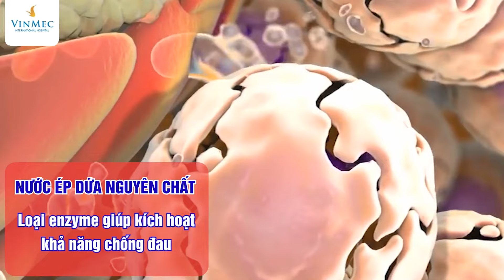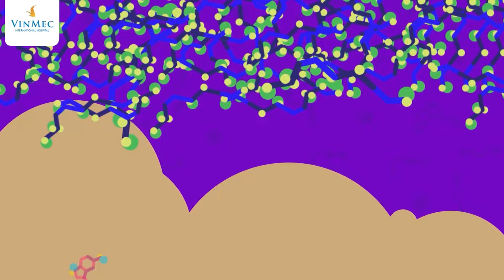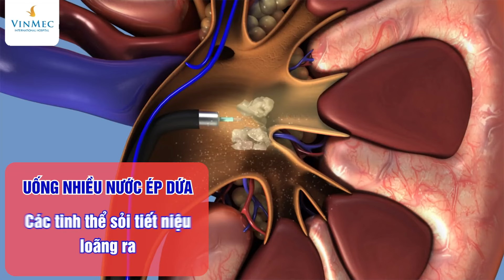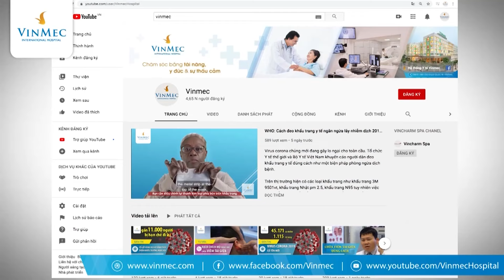Nước dứa ép có tác dụng gì, chữa sỏi thận được không?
Nhiều người vẫn thường hay thắc mắc “nước ép dứa có tác dụng gì?” hay “uống nước ép dứa có giảm cân không?”. Theo Bác sĩ YHCT Vũ Văn Tài, Trung tâm YHCT Vinmec Sao Phương Đông thì có rất nhiều tác dụng của nước dứa ép. Trong đó, phải kể đến như: Chống viêm; phá vỡ những cục máu đông và giảm tích tụ cholesterol trong động mạch; hạn chế cảm lạnh và dị ứng; nước dứa ép giúp hỗ trợ hệ miễn dịch và rất tốt cho tiêu hoá

 Ngoài ra, tác dụng của nước dứa ép còn giúp cải thiện bệnh tim mạch; ngăn ngừa sự hình thành các khối u, giảm kích thước của chúng hoặc thậm chí giết chết các tế bào ung thư…Nếu bạn thường xuyên uống nước dứa ép đúng cách thì sẽ nhận được rất nhiều lợi ích thiết thực cho sức khỏe. Tuy nhiên về nước dứa ép có trị sỏi thận được không thì chưa có bằng chứng khoa học nào chứng minh cả, do đó cần thận trọng khi sử dụng.